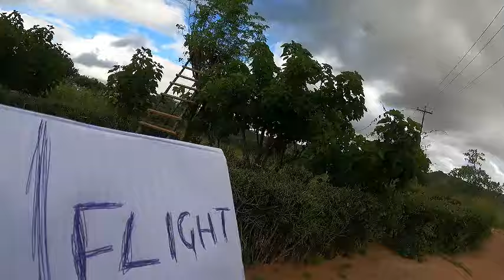Nguva yekudzokera ku Cape Town yakwana